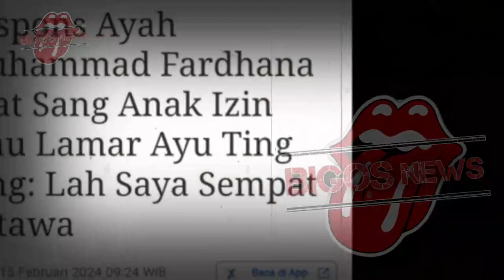IVAN GUNAWAN PINDAH KE LUAR NEGERI, AYU TING TING LAMARAN-GOSIP ARTIS HARI INI